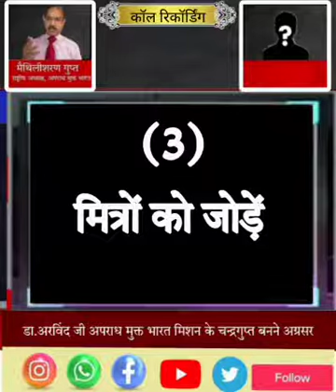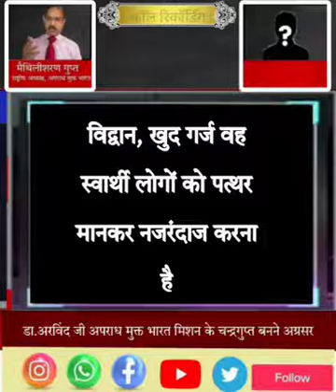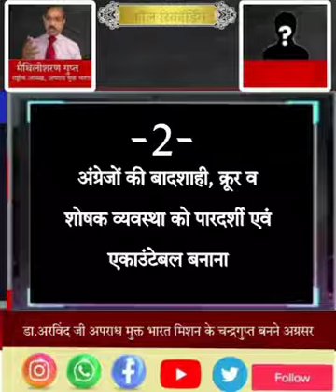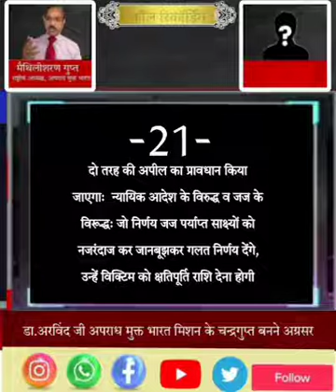डा अरविंद जी अपराध मुक्त भारत मिशन के चन्द्रगुप्त बनने अग्रसर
इन दुष्टों ने हमारे ऊपर अंग्रेजों के नियम, कानून  एवं बादशाही व्यवस्था थोप रखी है।

हमें अपने अंदर झांकना होगा, हमें सोचना है कि हम किस डर से डरे हुए हैं।

इन दुष्ट एवं काले चरित्र के राजनेताओं का दुस्साहस देखिए, इन्होंने हम पर आज भी अंग्रेजों के गुलामी के नियम, कानून व वहीं बादशाही व्यवस्था थोप रखी है।

इनकी पार्टी के कार्य कर्ताओं, यह तो तुम्हारे भी सगे नहीं है, तुम्हारे साथ विश्वासघात कर अपराधियों, बाहुबलियों, दलबदलुओं एवं अपने आकाओं के परिवार के सदस्यों को, आपका टिकट मार कर, दे रहें हैं।

अपराध मुक्त भारत एक मिशन है, कोई राजनीतिक पार्टी नहीं, आप अपनी  पार्टी में रहकर भी अपराध मुक्त भारत मिशन से जुड़कर अपने को चन्दगुप्त साबित कर सकते हैं, यदि आपकी  पार्टी अब विश्वासघात करे तो आपके पास विकल्प होगा, जिसमें आपको बिना खर्च टिकट भी मिलेगा व‌ बिना खर्च आप जीतेंगे भी। फिर किस सोच में हैं।

हमें अपने प्रयासों में तेजी लाना चाहिए इस आसान माध्यम से हमारी सभी समस्याओं का निदान होगा, फिर इतना विलम्ब क्यों?

सभी सदस्यों से अनुरोध है कि अपना शपथ पत्र हाथ से लिखें व उसकी फोटो लेकर अपलोड करें। हम अपने शपथपत्र एवं संकल्प के अनुसार प्रतिदिन कार्यवाही करना है, आप आसानी से चन्दगुप्त बन सकेंगे व इन दुष्ट एवं काले चरित्र के राजनेताओं को बिना खर्च पराजित भी कर सकेंगे।

यह धर्म युद्ध है, इसे लड़ना ही होगा, अन्यथा हमारी संतानें हमें धिक्कारेंगी व हमारे भीरू चरित्र पर खुद को शर्मिन्दित मेहसूस करेंगी:--

मैं भारत माता की शपथ लेता हूं कि मैं अपने भारत को अपराध एवं भृष्टाचार मुक्त, समृद्ध, निरोगी व दीर्घायु संयुक्त ऊर्जा से बनाने के लिए स्वयं चन्द्रगुप्त बनूंगा।

सोमवार: परिवार के सदस्यों को
मंगलवार: मित्रों को
बुधवार: रिश्तेदारों को
गुरुवार: सर्कल के लोगों को
शुक्रवार: युवाओं व विद्यार्थियों को
शनिवार: वरिष्ठ नागरिकों को
रविवार: सामाजिक संगठनों को

मैं अपने से जुड़े मोहल्ला, गांवों, कस्बों व शहरों के लोगों को भी छोटी छोटी (२-१० लोगों की) संगोष्ठी आदि के माध्यम ऊर्जा कृत एवं संकल्पित कर जोड़ूंगा।

मैं भारतमाता को अंग्रेजों के गुलामी के नियम, कानून, बादशाही व्यवस्था से आजादी दिलाऊंगा व  अपराध एवं भृष्टाचार मुक्त, कर मुक्त, बीमारी मुक्त, दीर्घायु एवं समृद्धशाली बनाने में अपना पूरा योगदान दूंगा।

सदस्य का नाम:
मोबाइल नं:
पिन (पोस्ट) कोड:

१. अंग्रेजों के गुलामों के लिए बनाए गए नियम, कानून को आमूल चूल परिवर्तन
२. अंग्रेजों की बादशाही, क्रूर व शोषक व्यवस्था को पारदर्शी एवं एकाउंटेबल बनाना
३. भारतीय शिक्षा अधिनियम को बदलकर भारतीय गुरुकुल अधिनियम: जो भारत को विश्व गुरु के रूप में स्थापित करेगा
४. अपराध मुक्त भारत पांच सुनिश्चितताओं के साथ: अ. बिना थाना जाए एफ आई आर ब. पन्द्रह दिन में अकाट्य साक्ष्यों के साथ चालान स. बिना कोर्ट जाए अधिकतम ३० दिनों में सजा ( डिस्ट्रीब्यूटेड वीडियो बेस्ड ट्रायल सिस्टम से)
५. साईबर क्राइम मुक्त भारत
६. पार्टी विहीन प्रजातंत्र
७. खर्च विहीन चुनाव व्यवस्था (एप द्वारा)  (खर्च करना संज्ञेय अपराध होगा)
८. पोलिटिकल एक्जीक्यूटिव व विधायिका पृथकीकरण (मंत्री अब मुख्यमंत्री या प्रधानमंत्री की कृपा पर आश्रित नहीं होंगे)

९. पेपर करेंसी मुक्त भारत (इससे भारत भृष्टाचार, हवाला, ड्रग माफिया, हथियार माफिया, टुकड़े - टुकड़े गैंग मुक्त हो जाएगा)
१०. कर मुक्त भारत (Tax Free Bharat)
११. अपराध मुक्त भारत मिशन की गोपनीय पार्टी जन्म ले चुकी है, यह चन्द्रगुप्तों के पास हाथ जोड़कर पहुंचेगी व टिकट देगी। अपराध मुक्त भारत मिशन के १०० करोड़ सदस्य संकल्प के साथ इन दुष्ट राजनेताओं को पराजित करेंगे व अधिकांश राजनेताओं की जमानत जब्त होगी।
१२. किसानों की आमदनी पांच गुना एवं मजदूरों की आमदनी दस गुना होगी
१३. रिजर्वेशन, फ्रीबी, गरीबी मुक्त भारत
१४. रिसर्च एवं डेवलपमेंट हब एवं विश्व गुरु भारत
१५. समान आचार संहिता
१६. अनुच्छ २५ के तहत धार्मिक स्वतंत्रता: उल्लंघन संज्ञेय, अजमानतीय, १०-१५ साल की सजा व सम्पत्ति जप्त के प्रावधान सहित
१७. जनसंख्या नियंत्रण कानून
१८. पूजा स्थल अधिनियम १९९१ सहित अन्य संविधान उल्लंघन में बनाए गए नियम, कानून व व्यवस्थाएं रद्द की जाएंगी
१९.  बौद्धिक संपदा का अधिकार संशोधित कर वेल्यू एडीशन के अनुरूप बनाया जाएगा, बौद्धिक सम्पदा को सार्वजनिक सम्पत्ति बनाया जाएगा।

२०. दो तरह की अपील का प्रावधान किया जाएगा:  न्यायिक आदेश के विरुद्ध व जज के विरूद्ध: जो‌ निर्णय जज पर्याप्त साक्ष्यों को नजरंदाज कर जानबूझकर गलत निर्णय देंगे, उन्हें विक्टिम को क्षतिपूर्ति राशि देना होगी‌
२१. समृद्ध एवं शक्तिशाली भारत